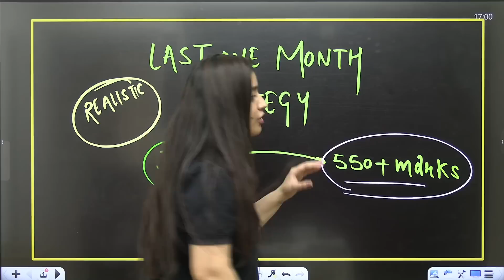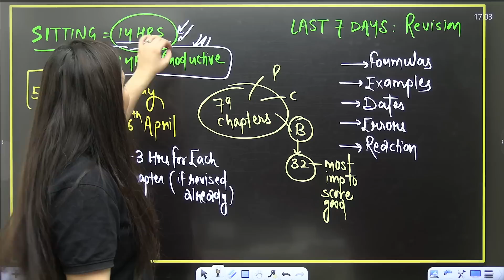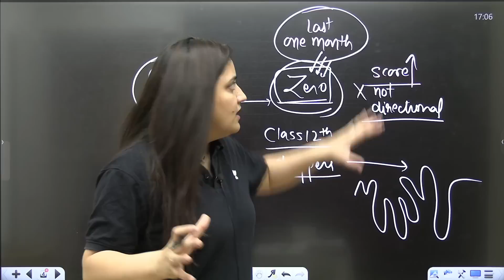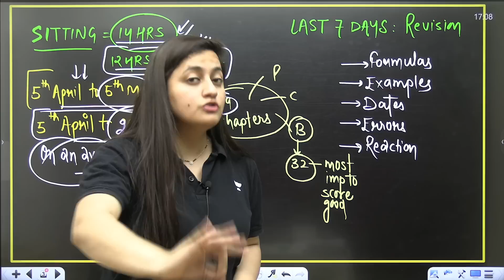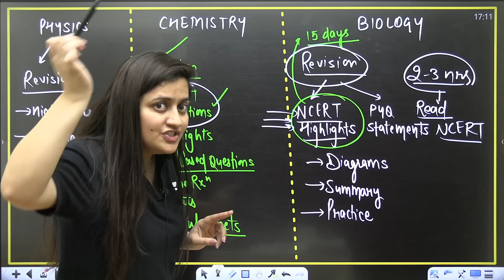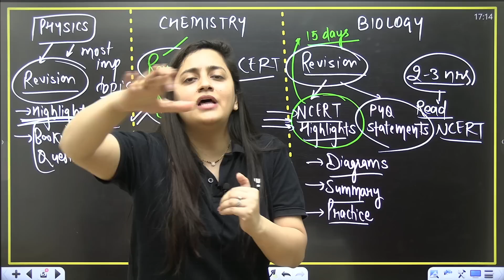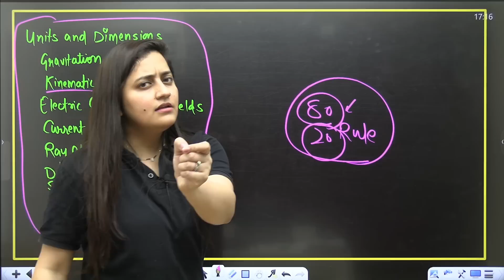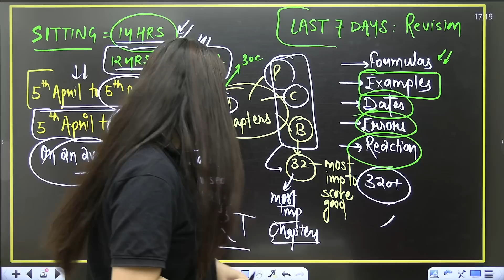Most Realistic Plan for Last One Month 🔥 | NEET 2024 | Ambika